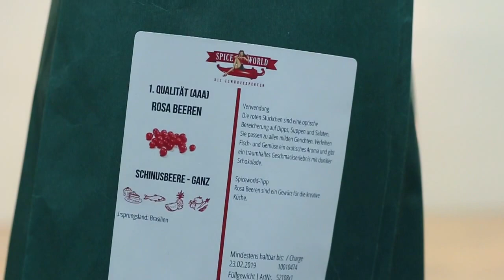KoMo - Rosa Beeren schroten Test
Mahltestserie - Rosa Beeren schroten